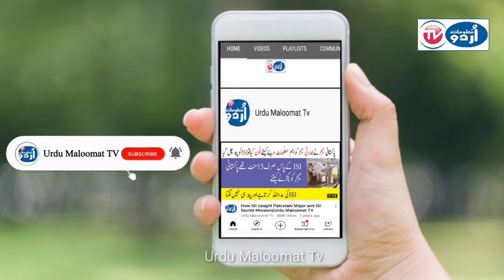Hamid Mir ki Geo news se chutti ho gai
__/LINKS\_

The content of this channel is for entertainment and educational purposes.

this channel are just for the purpose of education and entertainment .